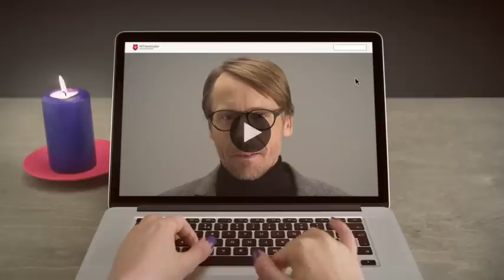Studer etter trening | Gjør tiden om til kunnskap med NKS Nettstudier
NKS Nettstudier har i over 100 år utdannet mer enn tre millioner nordmenn. NKS samarbeider med en rekke høyskoler og tilbyr sammen med dem et bredt spekter av høyskolestudier på nett. Studier inkluderer master-  og bachelorgrader, høyskolestudier, fagskolestudier og yrkesrettede studier, innen syv kategorier.

Hos NKS kan du fint kombinere studiene med jobb og familieliv, for du bestemmer selv akkurat når du vil studere. Forelesningene ligger i læringsportalen, og de kan du se så mange ganger du vil. Din personlige veileder er tilgjengelig for å gi deg tett oppfølging – når du trenger det. Etter bestått eksamen får du vitnemålet ditt fra den samarbeidende høyskolen.

Besøk nks.no for mer informasjon